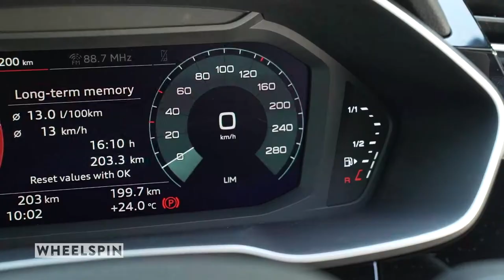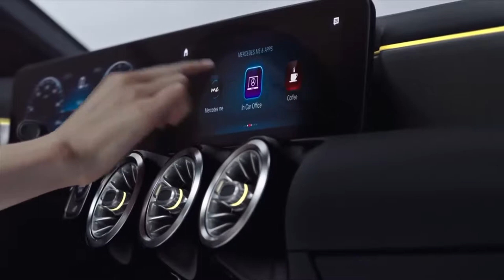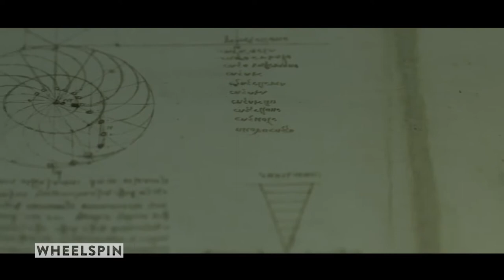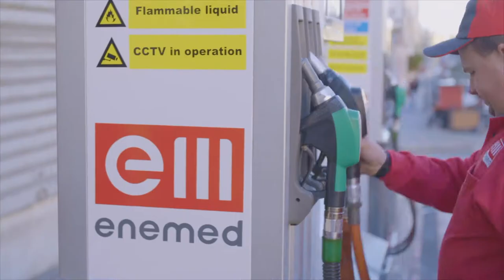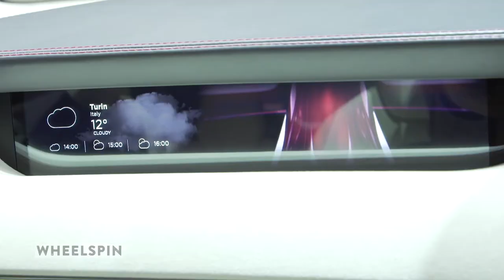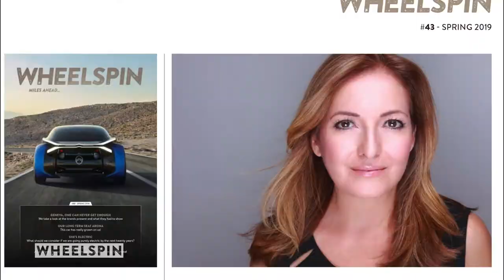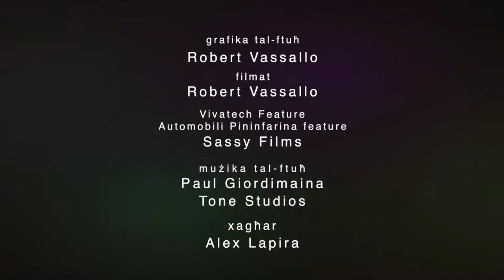Wheelspin Prog 34 Season 2018-2019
Season 19, Prog 34 first broadcast 17th June 2019